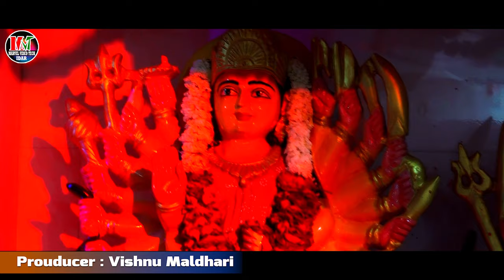DIVADO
Singer : Vishnu Maldhari  Mo:-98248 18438
Lyrics : Vishnu Maldhari
D.o.p : Hitesh Maheta | Prem Sadhu
Editing : Marvel Tec- Idar
Producer : Vishnu Maldhari